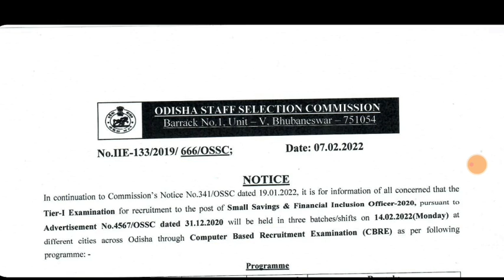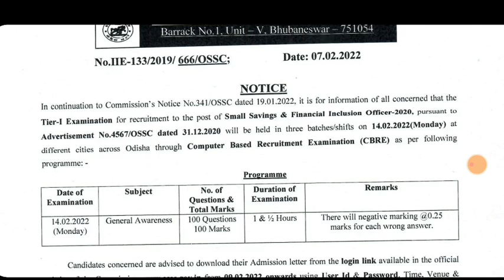OSSC IMPORTANT NOTICE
ossc notice